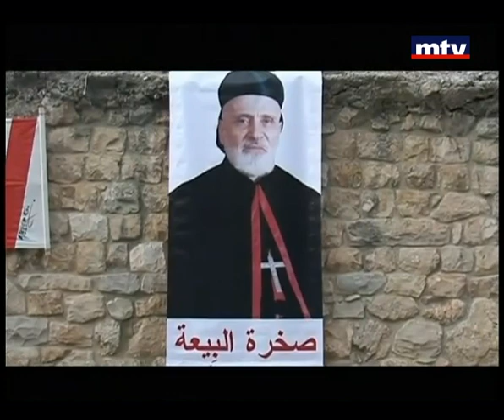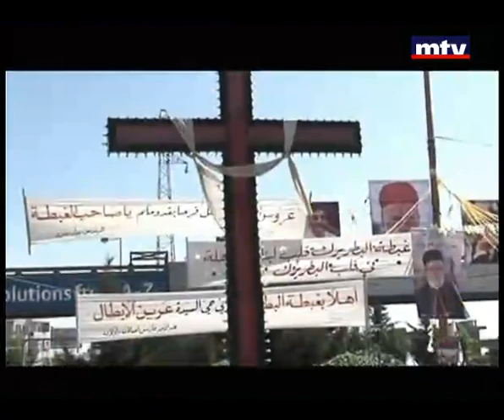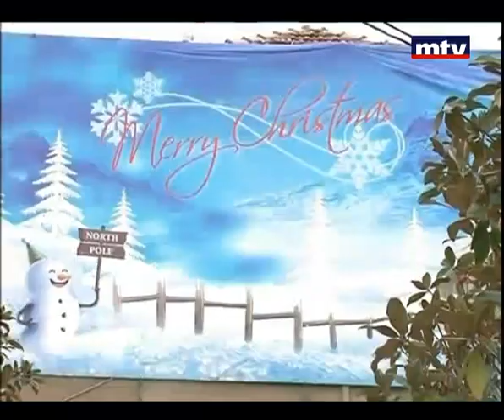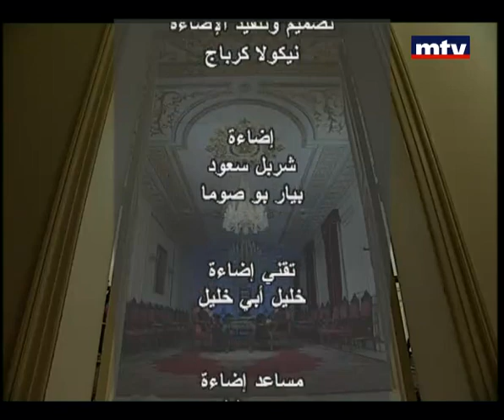MTV Lebanon Patriarch Nassrallah Boutros Sfeir